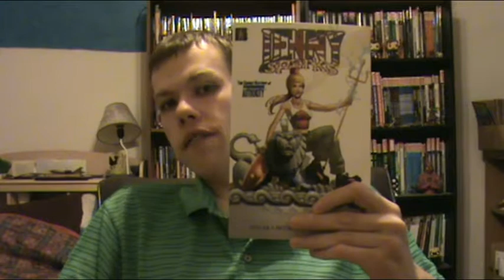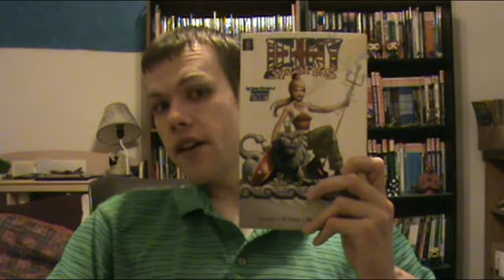The Authority The Secret History of Jenny Sparks Review